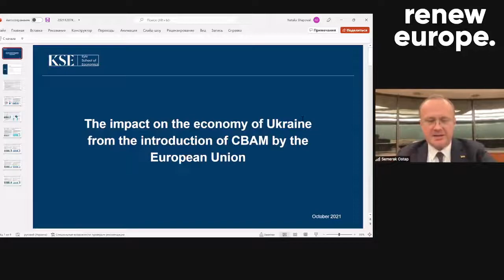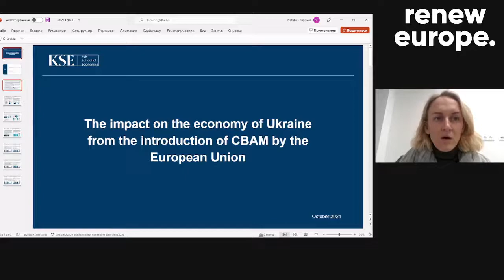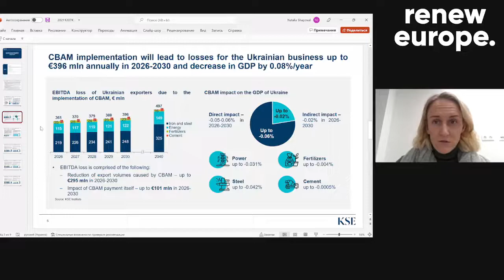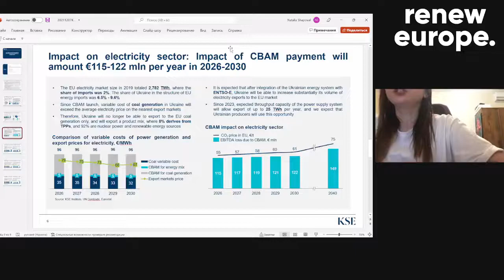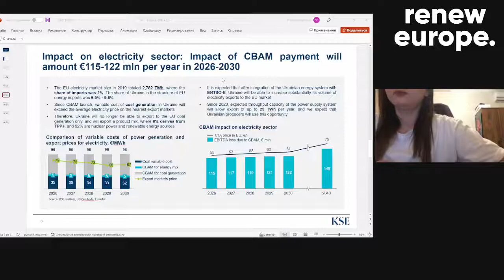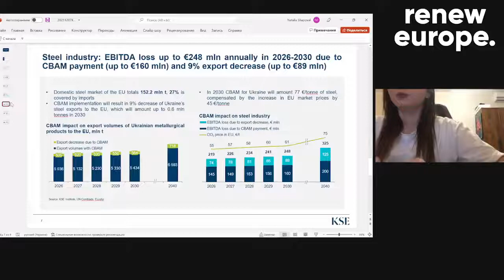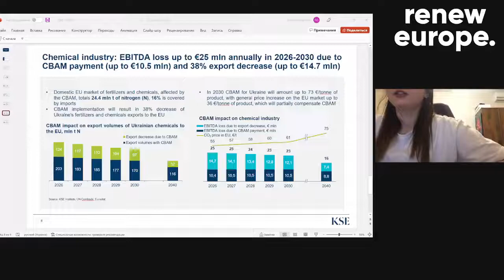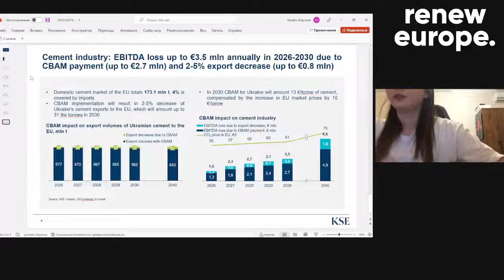The EU Green Deal and Ukraine's Green Transition: Common Goals and Transformation Challenges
Webinar organised by MEP Petras Austrevicius - RENEW EUROPE

The Association Agreement (AA) between the EU and Ukraine is the main instrument for bringing Ukraine and the EU closer together since it entered into force in 2017. Along with the Deep and Comprehensive Free Trade Area, AA promotes deeper political ties, stronger economic links and respect for common values and goals. Through this cooperation framework, the EU and Ukraine share a common vision for a circular economy, carbon-neutrality, and innovation.